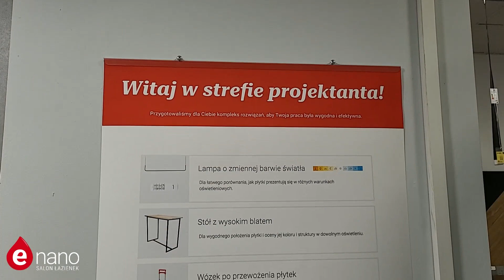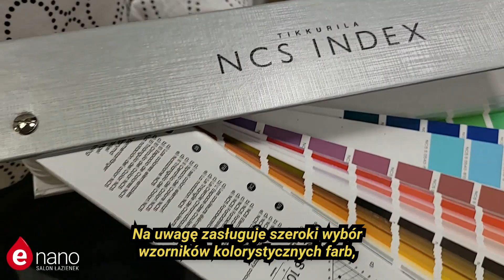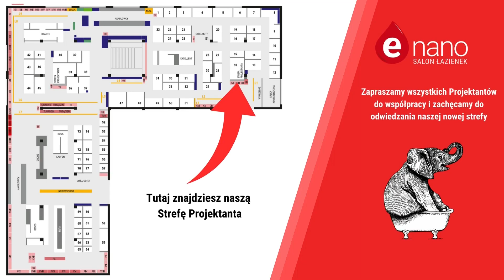Prezentujemy nową Strefę Projektanta w Salonie łazienek Enano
Nowa strefa dla odwiedzających nas Projektantów 😀

Jakiś czas temu zakończyliśmy pracę nad stworzeniem specjalnego miejsca dla odwiedzających nas zewnętrznych Projektantów 🤝 Każdy z nich może skorzystać ze strefy w celu spotkania się z Klientem i omówienia kwestii projektowych lub miejsca do codziennej pracy 💻

Wszystko to w specjalnie dostosowanej strefie przy aromatycznej kawie, herbacie czy szklance wody ☕ Chcecie dowiedzieć się więcej ❓ Zachęcamy do zapoznania się z powyższym filmem, w którym nasz opiekun Projektanta Ela, opowie o wszystkich udogodnieniach, które czekają na odwiedzających 🎥

Serdecznie zapraszamy do naszej nowej strefy wszystkich Projektantów wraz ze swoimi  Klientami oraz do wizyty Salonie Enano ✨